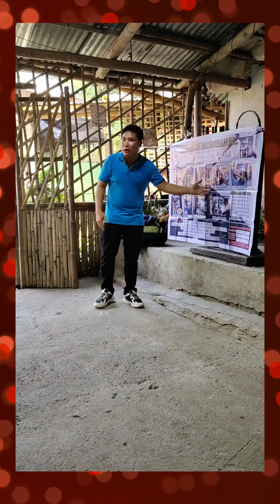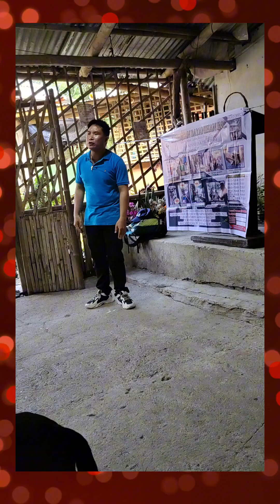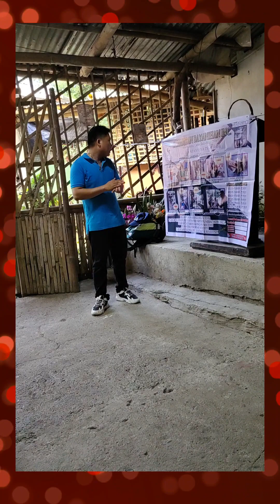Samaritan Bayanihan Inc.Lambunao Branch